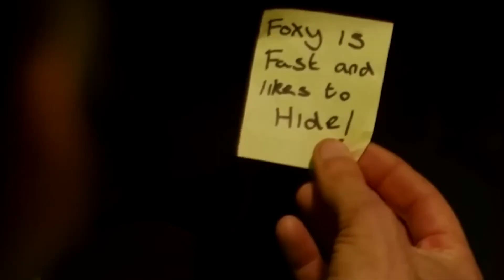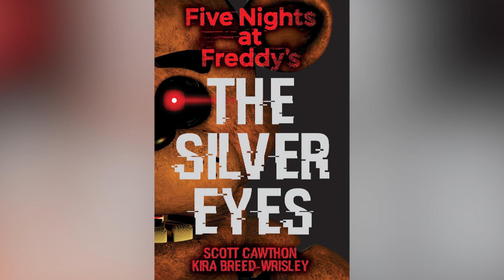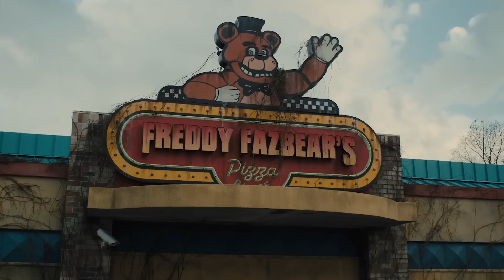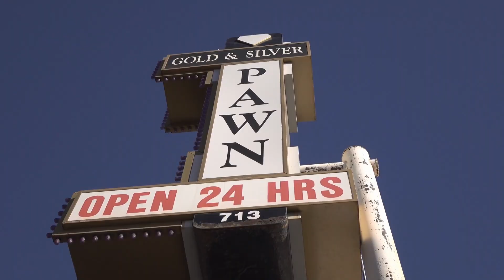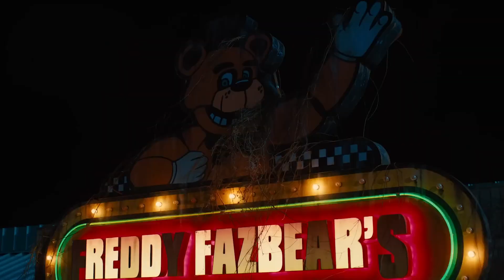Five Nights At Freddy's Characters Left On The Cutting Room Floor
Controversial game developer Scott Cawthon isn't afraid to experiment when it comes to finding the best way to move "Five Nights at Freddy's" forward. In the years since its inception, Cawthon and later Steel Wool Games have tried out lots of ideas for "FNaF" — though, not all of those ideas panned out.

Leave it to Chipper | 0:00
Hungry like the wolf | 1:23
Back in blacklight | 2:20
Burn-a-bear workshop | 3:08
No Fs given | 3:49
Pawn it off | 4:47
Who ya gonna call? | 5:37